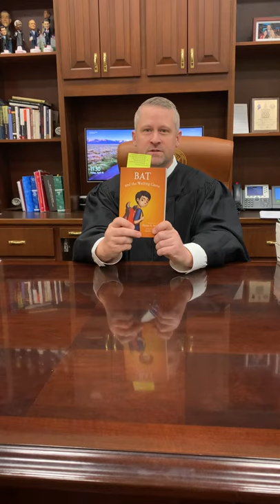Chapter 15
Judge Matthew J. Kacsmaryk reading Chapter 15.